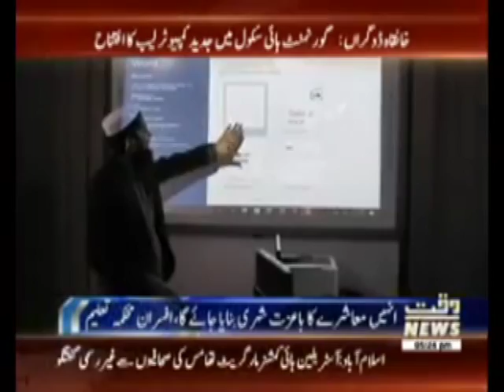SCHOOL 28 11 2016